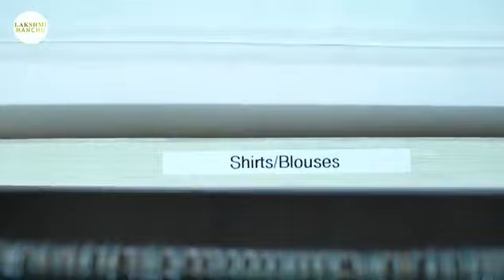Lakshmi Manchu wardrobe tour